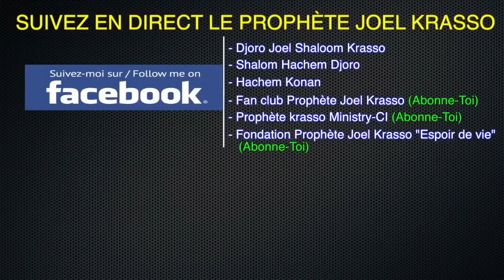Prophète Joël Krasso "Le secret pour vaincre la sorcellerie familliale" SAMEDI 16 JUIN 2018